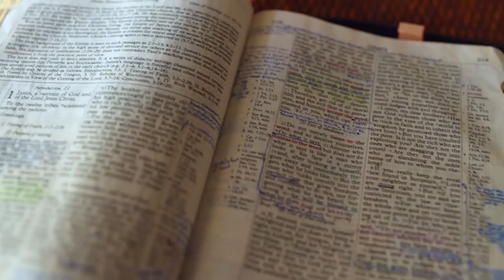Gott auf (m)einer Seite: 3. Mose 11:47-13:11